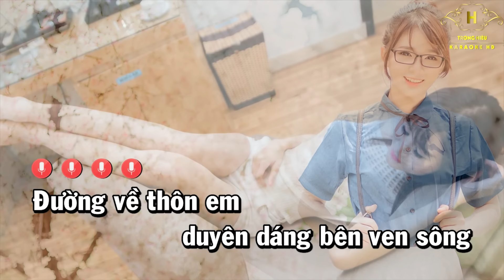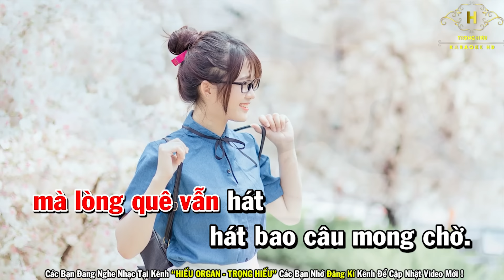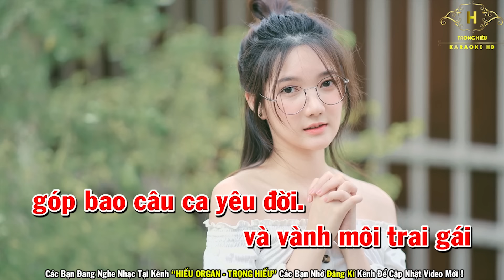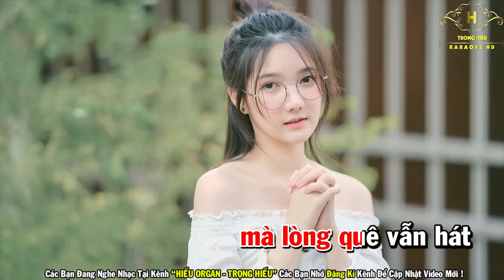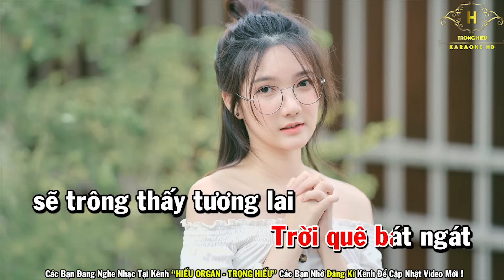Karaoke Đường Về Hai Thôn Tone Nữ Nhạc Sống | Trọng Hiếu